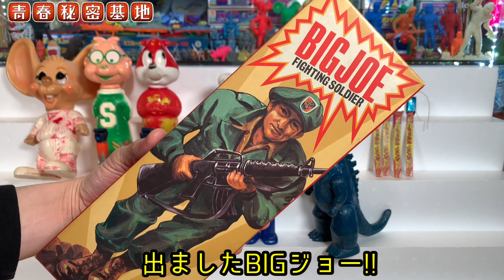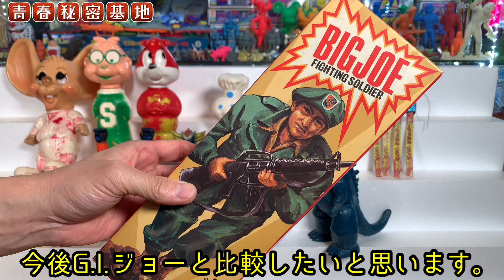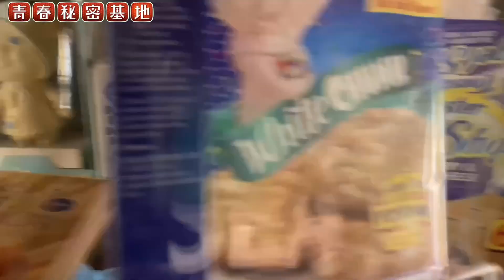東京埼玉戦利品!!今回はサムネに無い激レア玩具を動画最後に公開します!!昭和玩具にアメトイにバランス良くコレクションが仲間入り…また入手映像込でお楽しみ下さい。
青春秘密基地チャンネル紹介動画はコチラ↓
青春秘密基地は大人の趣味を掘り下げて動画をアップしていきます。昭和のレトロ駄玩具や雑貨、王冠の瓶ジュース、原宿ゴローズ、ビンテージジーンズ、リーバイス501、スヌーピーのスウェット、レゴ、駄菓子のオマケ、ミニクーパー、ポピーの超合金、ジャンボマシンダー、など昔懐かしい物や大人の物欲を刺激する物など幅広く魅力を伝えていきます。マジンガーZ レトロ玩具 アメトイ コレクション ヴィンテージ 懐かしい 大人の趣味